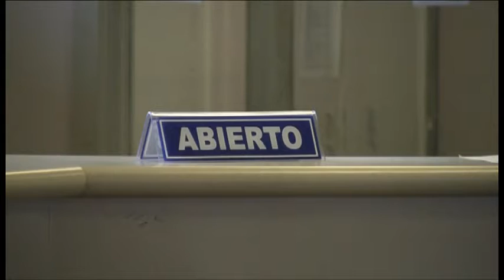Invitan a aprovechar los últimos días del 15 por ciento del Predial